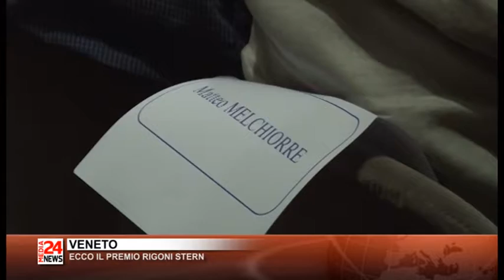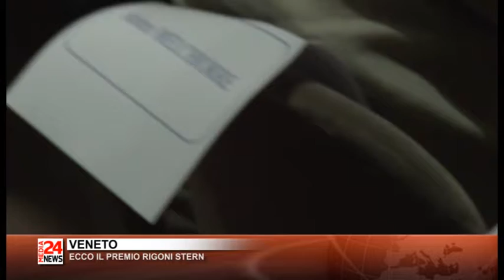TG PADOVA E ROVIGO 20 06 2017